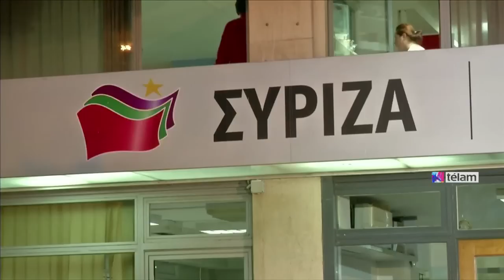Tsipras volverá a ser Primer Ministro, tras una elección marcada por la alta abstención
El líder de la coalición Syriza, Alexis Tsipras, volverá a ser primer ministro de Grecia tras imponerse hoy en las urnas con más del 35% de los votos en una elección anticipada marcada por la abstención más alta en décadas.
Una vez más todas las encuestas en Grecia fallaron y a poco de comenzado el escrutinio quedó claro que el ex premier Tsipras revalidaba cómodo su liderazgo en el gobierno, mientras los conservadores de Nueva Democracia (ND), quedaban bastante lejos, con un 28% de los votos.
Tan contundente fue la victoria que con menos del 25% escrutado, el líder de los conservadores, Vangelis Meimarakis, reconoció oficialmente la derrota.
Uno de los pocos distritos que ganó ND fue la isla de Lesbos, el principal punto de llegada actualmente de refugiados e inmigrantes de Medio Oriente a Europa. Según el gobierno griego, miles llegan todas las semanas y la isla está colapsada.
"Felicito a Tsipras -aseguró Meimarakis ante un grupo de periodistas frente a su sede partidaria en Atenas- y le pido que forme el gobierno que es necesario y que lo presente ante el Parlamento", aseguró el dirigente ante un grupo de periodistas frente a la sede de su partido, según la agencia de noticias EFE.
Tsipras no tendrá problemas para hacerlo.
Con el 35% escrutado, Syriza obtuvo 145 de las 300 bancas del Parlamento nacional y si se alían con los nacionalistas de derecha de Griegos Independientes y sus 10 escaños, como hicieron tras la elección de enero pasado, superarán la mayoría de 151 diputados necesaria para gobernar.
La televisión pública griega anunció que Tsipras reeditará su alianza con los Griegos Independientes y poco después el líder de esta fuerza de extrema derecha anti inmigrantes, Panos Kammenos, pareció confirmar esa posibilidad.
"Mañana a la mañana avanzaremos con el primer ministro Tsipras para abandonar las políticas de austeridad", adelantó Kammenos.
Tsipras también se adelantó al final del escrutinio y a su propio discurso de victoria al publicar en su cuenta de Twitter la foto de una ave sobrevolando el agua con una leyenda encima: "Tenemos por delante un camino de duro trabajo y lucha".
Pese a la alegría que dominaba a Syriza, la abstención fue, sin dudas, una de las principales protagonistas de la jornada electoral.